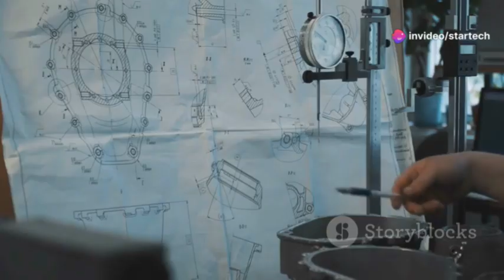The Reign and Fate of the Japanese Zero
This video delves into the rise and eventual fall of the iconic Mitsubishi A6M Zero, highlighting its revolutionary design and strategic role in Japan’s wartime expansion. It explores the engineering trade-offs made in favor of speed and maneuverability, and how these decisions ultimately contributed to its vulnerabilities in combat. The narrative intertwines the technical aspects of the aircraft with the human stories of the pilots, revealing the complexity behind their heroic yet tragic missions. Historical context is provided through the expansion of the Japanese Empire and its confrontation with Western powers, leading to pivotal battles in the Pacific. The episode not only examines the Zero's legacy but also inspires a deeper appreciation for the engineering and historical lessons that continue to resonate today.